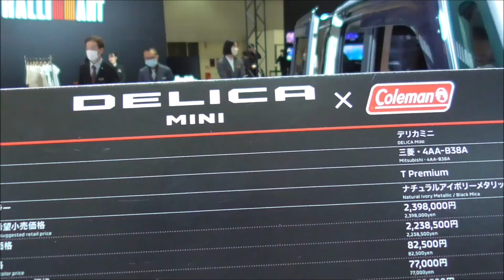三菱 デリカミニ×コールマン 2023 運転席から座席シートそして後部座席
東京で開催されたジャパンモビリティショー2023に続き、インテックス大阪で開催された西日本最大級のモーターショーである大阪モビリティショー2023から。